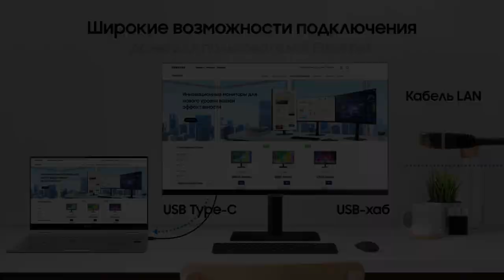Инновационные мониторы Samsung для нового уровня эффективности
Создайте свое продуктивное рабочее пространство с помощью новейших мониторов Samsung с высоким разрешением! Потрясающее качество изображения, широкие возможности подключения и гибкая регулировка положения мониторов создают идеальные условия для реализации ваших самых смелых идей.